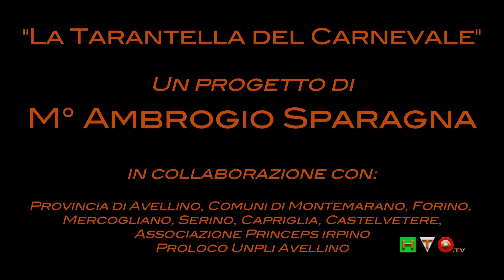Ambrogio Sparagna, La Tarantella del Carnevale - Tarantella di Orlando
Un progetto originale di Ambrogio Sparagna con l’Orchestra Popolare Italiana dell’Auditorium Parco della Musica e la partecipazione di gruppi di maschere, musicisti, cantori e danzatori popolari fra cui: La Tarantella di Montemarano, La Zeza di Mercogliano, Il Ballo ‘ndreccio di Forino, La Mascherata di Serino, La Zeza di Capriglia, Il Carnevale di Castelvetere, Pasquale Zuccarino ed il Coro popolare diretto da Anna Rita Colaianni.

Una grande festa con la partecipazione di centinaia di maschere e danzatori tradizionali che dalla mattina hanno animato a ritmo di travolgenti e vertiginose tarantelle gli spazi all’aperto e al chiuso dell’Auditorium per culminare in un grande concerto spettacolo alle ore 17 in Sala Sinopoli che ha visto la partecipazione di oltre trecento artisti tra musicisti, cantori e danzatori provenienti da vari paesi della provincia di Avellino e dell’Orchestra Popolare Italiana e del Coro Popolare diretto da Anna Rita Colaianni. Un progetto originale che, grazie al contributo della provincia di Avellino e dei Comuni di Montemarano, Mercogliano, Forino, Serino, Capriglia e Castelvetere, viene proposto per la prima volta ìal di fuori dell’Irpinia e che costituisce un’occasione unica per conoscere la ricchezza straordinaria del Carnevale Irpino. Un insieme complesso e variegato di antichi rituali che ancora caratterizza in maniera originale la vita delle comunità di questo territorio. Un luogo di grandi tradizioni, dove un popolo orgoglioso da sempre custodisce e preserva le antiche tradizioni legate al ciclo delle festività del ciclo del Carnevale. In queste terre, caratterizzate dalla persistenza di testimonianze legate alla cultura antica dei Bizantini e dei Longobardi, durante il “Tempo di Carnevale” ogni comunità vive l’esperienza dei rituali carnascialeschi con grande partecipazione dando vita a manifestazioni varie e complesse, tutte sostenute dal ritmo vertiginoso della tarantella. Una musica straordinaria, ipnotica e travolgente, con il suo tipico ritmo sincopato, che a Montemarano in particolare dura per giorni e giorni ininterrottamente, dando vita a processioni lungo le vie del paese con maschere guidate dal “caporabballo“, riconoscibile dal suo tipico vestito bianco con mantellino rosso. In ogni paese il popolo mascherato con segni che ricordano gli antichi simboli di feste arcaiche mediterranee dà vita a cerimonie e rituali di grande spettacolarità fra cui le tipiche rappresentazioni della Zeza di Mercogliano e Capriglia e il Ballo ‘ntreccia di Forino, la Mascherata di Serino e il Carnevale di Castevetere, in cui si ripetono gesti arcaici rituali dalle proprietà espiatorie e magiche. Una festa che richiama i rituali agricoli che nelle antiche civiltà classiche ripercorrevano il passaggio dall’Inverno alla Primavera, tempo di risveglio e di fioritura, auspicio e speranza per un raccolto abbondante. Questa forza rigenerativa, originale e coinvolgente, sarà la linfa che animerà questo grande spettacolo che offrirà a tutti i partecipanti un’occasione unica per vivere un’esperienza di festa originale, ipnotica e travolgente e autenticamente popolare.

In collaborazione con: Provincia di Avellino, Comuni di Montemarano, Mercogliano, Forino, Serino, Capriglia, Castelvetere, l’Associazione Princeps irpino e la Proloco Unpli Avellino.

Source: Finisterre